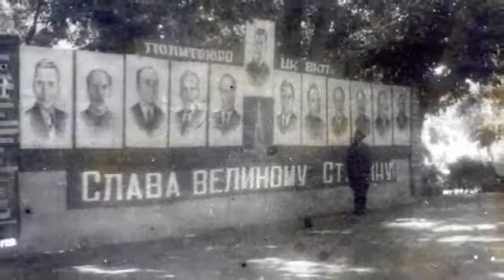9 мая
Поздравляю с днем Победы и желаю Вам сполна,
Получить все блага жизни с чашей полною вина!
У детей пусть будут дети и достаток у внучат,
Небо, полное лазури и деревьев дивный сад!